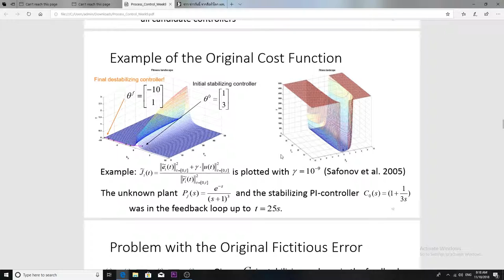ปัญหาคือโอกาส การทำวิจัย ต้องหาปัญหาให้เจอก่อน